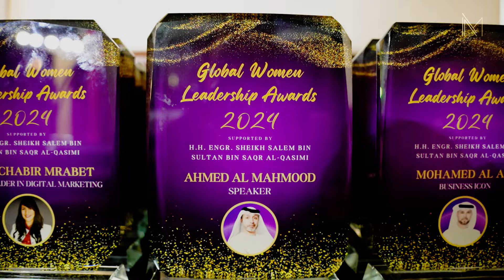Global Women Leadership Awards Season 4 - 2024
Global women leadership conference and awards 2024 were held in Dubai, UAE to discuss major themes of financial independence, economic diplomacy, and self- actualization. Ten different speakers shared innovative ideas and knowledge during the conference, which was concluded with a wonderful awards ceremony.